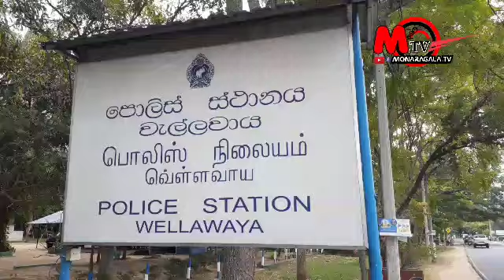මාල කඩන හොරු පොලිසියට මාට්ටු වූ හැටි.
වැල්ලවායේ මාල හොරු